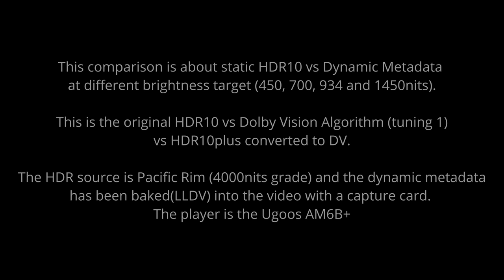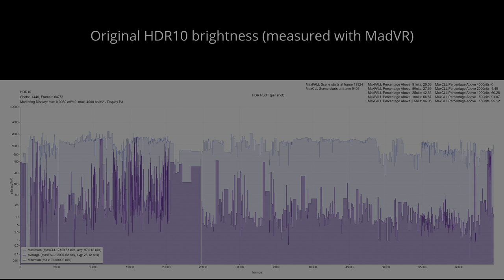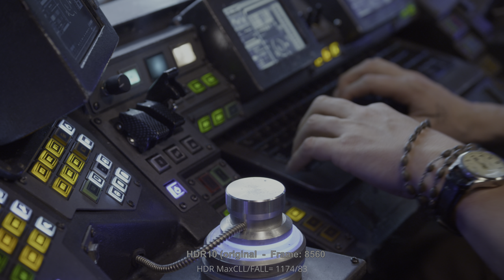Visualization of Dynamic vs Static HDR in relation to the TV Brightness Target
Static HDR vs Dynamic HDR according to TV brightness target

🔍 Understanding the Approach:
The Dynamic metadata has been baked into the HDR10 base layer to different target brightness like your TV does in Dolby Vision or HDR10+